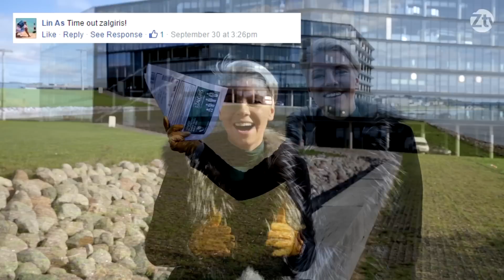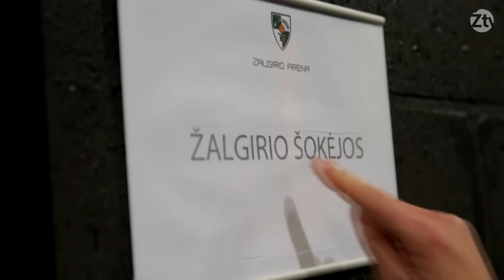TimeOutŽalgiris Ep.02 (spalio 3-10 d.)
Nuo šiol linksmoji „Žalgiris TV“ laida vadinsis TimeOutŽalgiris. Antrojoje laidoje krepšinio gerbėjų pamėgta laidos vedėja Martyna metė iššūkį žalgiriečiui Lukui Lekavičiui, kuriam teko atlaikyti taiklius merginos metimus ir aštrius reidus į baudos aikštelę.
TimeOutŽalgiris laidos žiūrovai galės grožėtis ir fantastišku Kauno klubo šokėjų pasirodymu, pasiklausyti jaunųjų krepšinio sirgalių įžvalgų apie „Žalgirio“ komandos krepšininkus ir klubo talismaną – Žalgirinį bei išvysti smagias akimirkas iš pirmųjų LKL čempionato rungtynių „Žalgirio“ arenoje užkulisių.